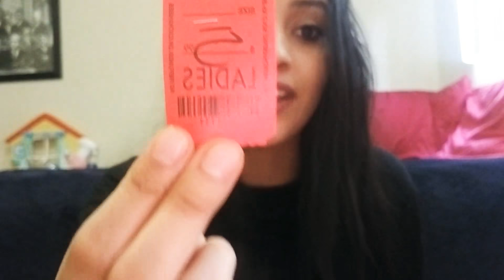Thrift Shop Try on Haul (Ross and goodwill included)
Hello :) Instagram is irenem5